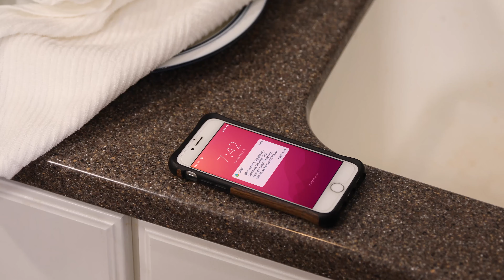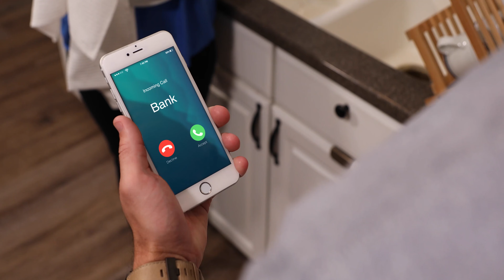Is it Caring...or Creepy?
Judy and Mark get a personalized message from their bank.
But is it getting too personal?

See what we can do for you and your customers